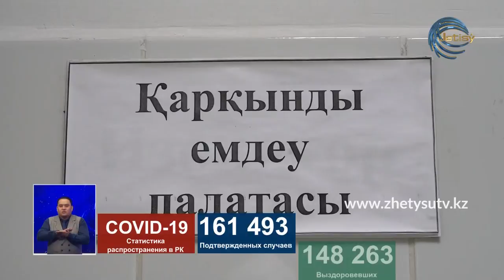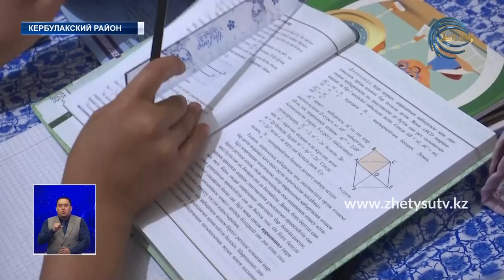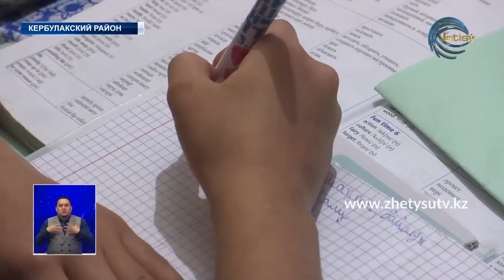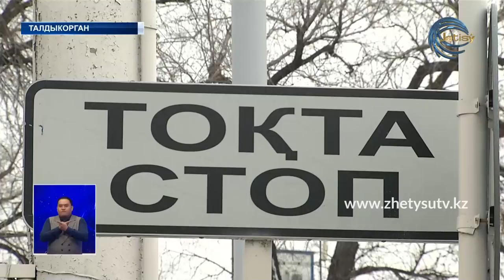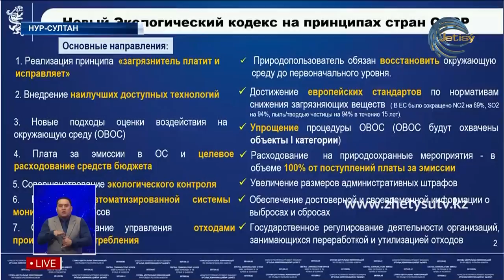НОВОСТИ ЖЕТЫСУ (09.01.21) 21:30